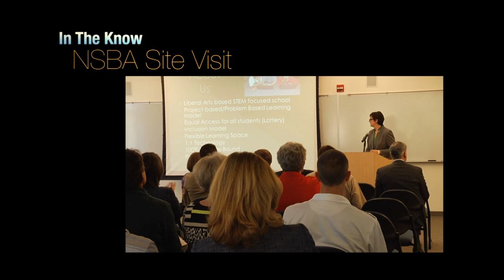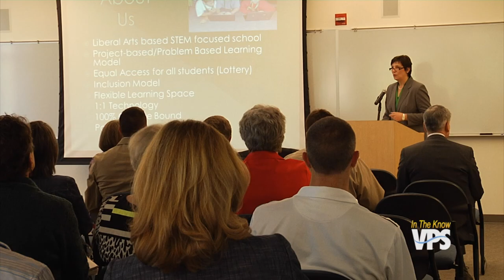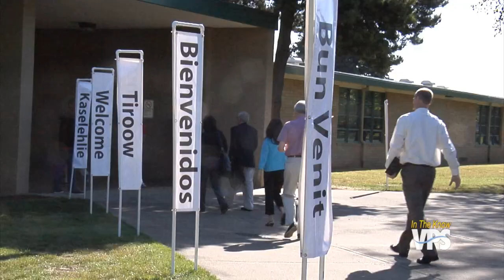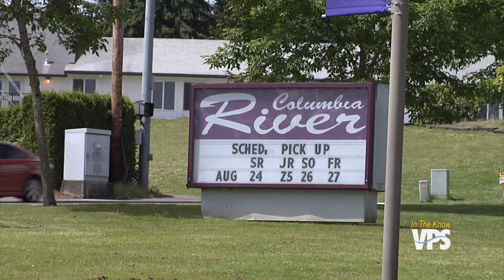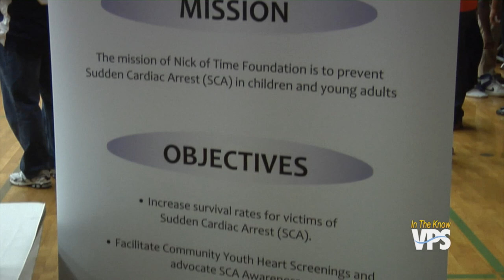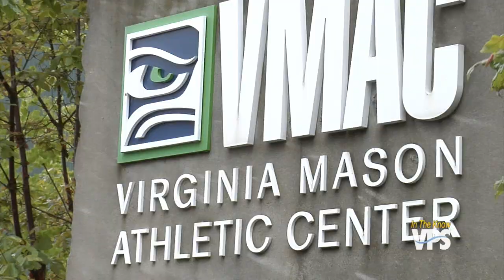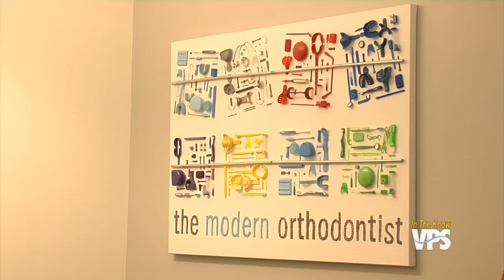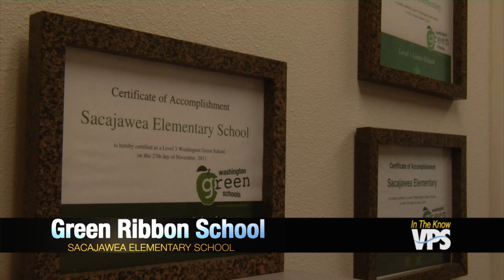In the Know - Episode 10, Season 13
In this episode, educators from around the U.S. and Canada visit Vancouver to see firsthand how the district incorporates technology into the classroom.  Plus, a heart screening fair at Fort Vancouver High School, culinary arts students head to Seattle to cook with the Seattle Seahawks' chef, and students earn college credit in high school.  Host: Coleen Nelson